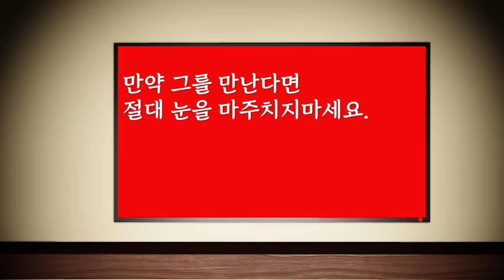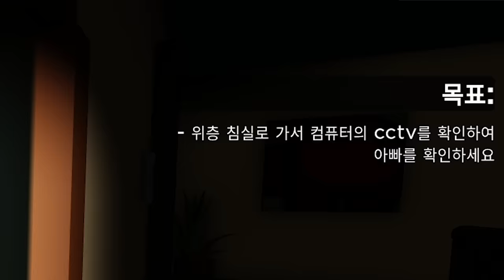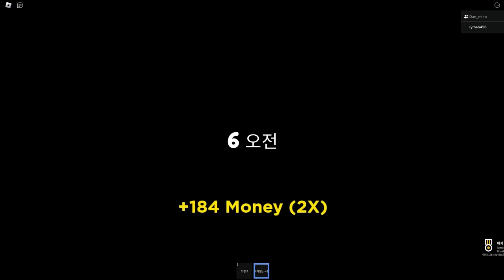밤10시 잠을 안자면 죽이러 오는 이상한 아빠..